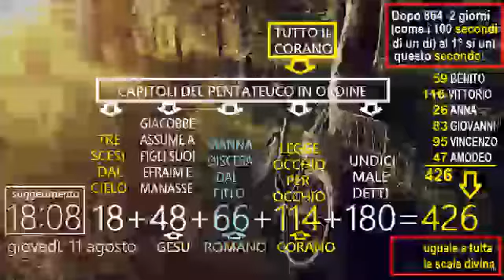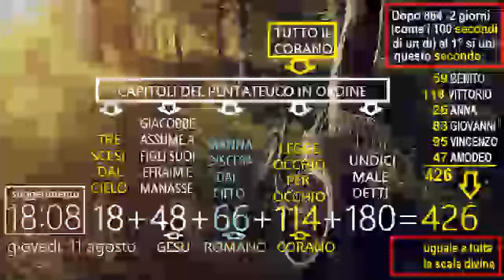Altro suggerimento che mi dà oggi il computer